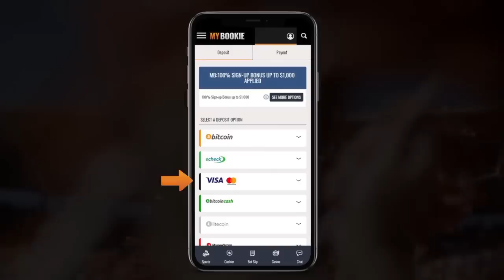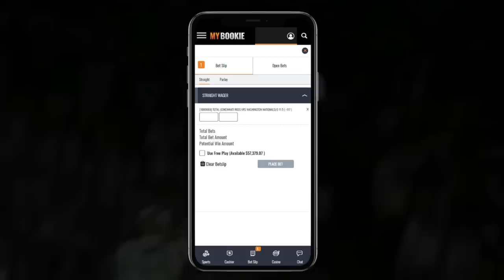Dak Prescott, Less Is Moore (The Play Calling Style Of Kellen Moore)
This video goes over some of the plays that stood out from the NYG game week 1. The NFL has seen some of the more creative play callers in football history, could Moore be one of them?

Those of you who bet with me last week made a killing I'm sure, so be sure to reuse the MyBookie